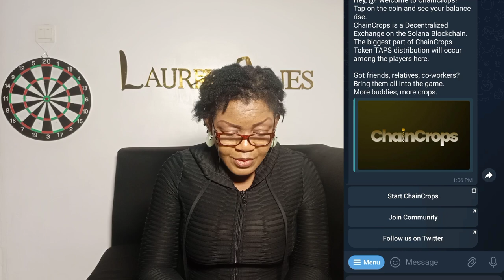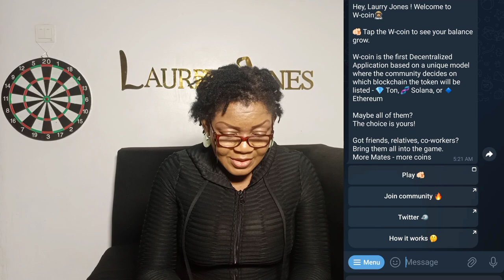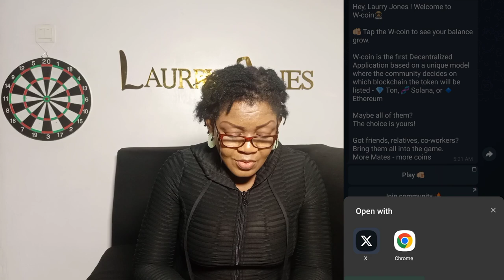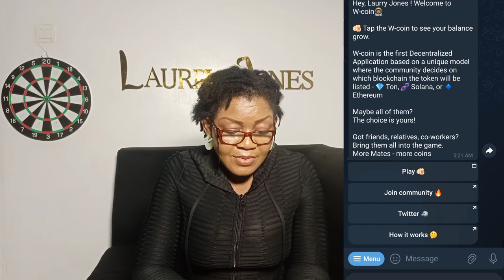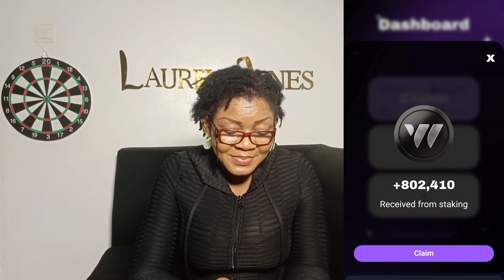How To Mine W-coin